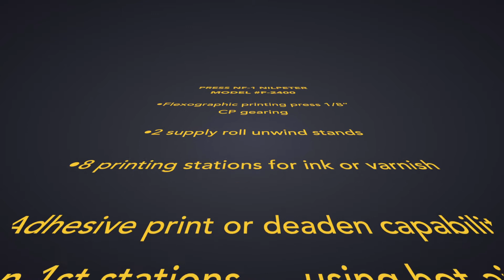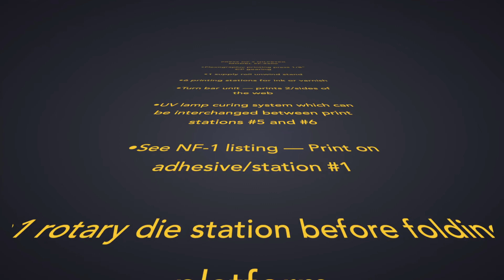April 17, 2020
2 Nilpeter Flexo label presses available. 8 and 6 color with complete inline finishing. Must move will take any serious offer. 4/17/2020